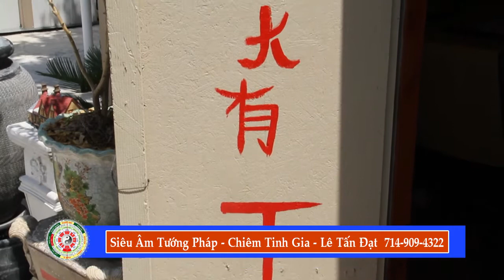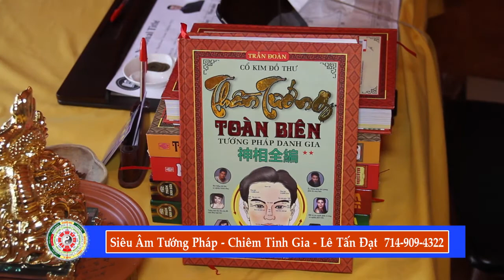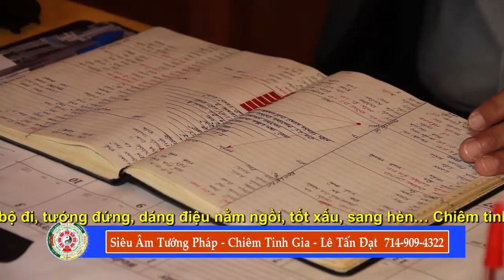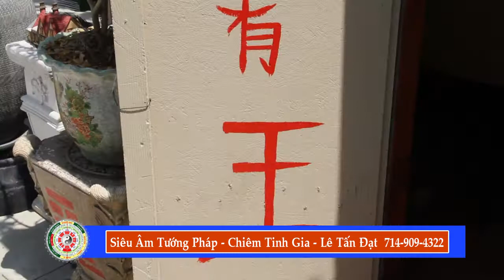Siêu Âm Tướng Pháp với Chiêm Tinh Gia Lê Tấn Đạt - May 27, 2017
Chương trình Siêu Âm Tướng Pháp đến với quý khán thính giả của đài truyền hình VNA (57.3) với Chiêm Tinh Gia Địa Lý Gia Lê Tấn Đạt Seauvajeot qua phần điều hợp của Mộng Lan dưới ống kính Đỗ Minh Dzũng. Điện thoại của Chiêm Tinh Gia Địa Lý Gia Lê Tấn Đạt để quý vị làm hẹn (trong cùng ngày) là